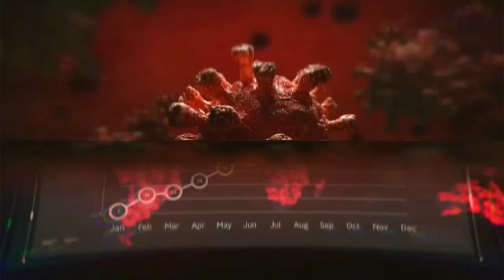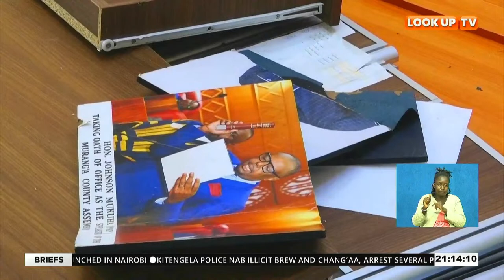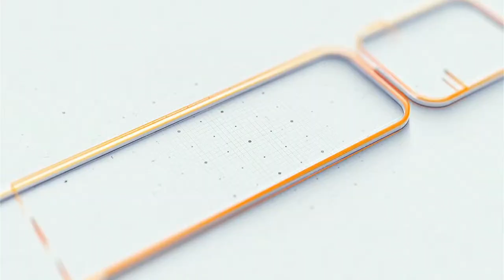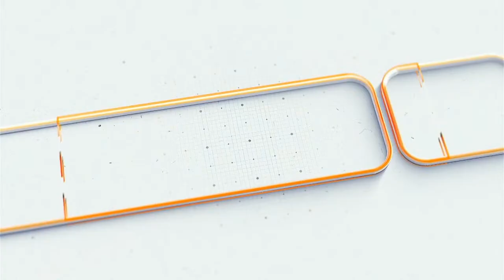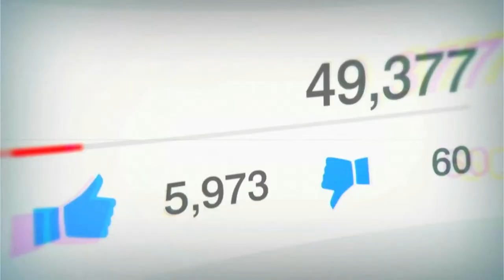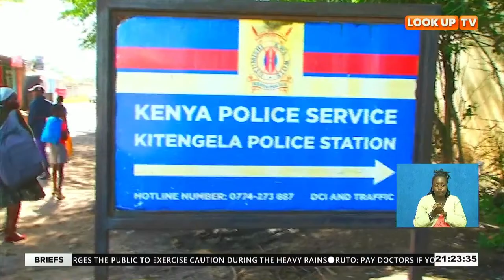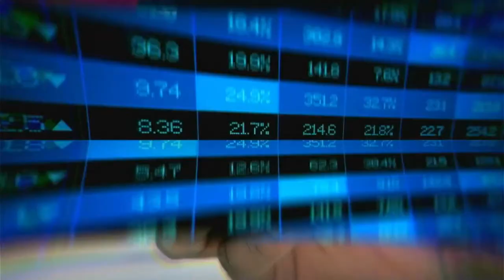THE INSIGHT|| KINDIKI LISTS OVER 15 AREAS LIKELY TO FLOOD AHEAD OF LONG RAINS